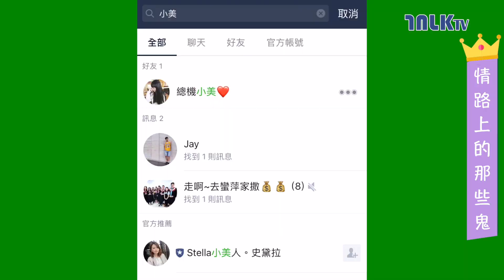不再鬼遮眼 ５種比鬼還可怕的男女友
相關影片-💗拜月老求桃花 七夕脫單放大招

其他影片－🇫🇷【當個在地的巴黎人】系列影片：
拆解歐洲小偷與詐騙手法

影片中的🎵
周杰倫 不愛我就拉倒